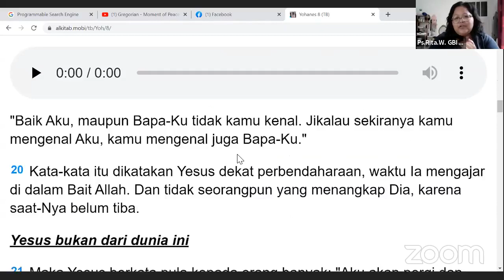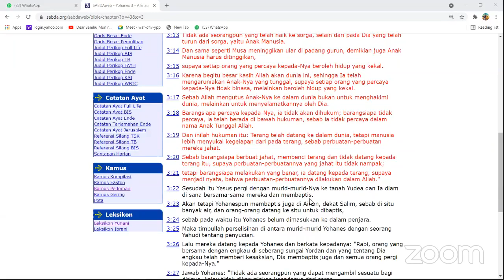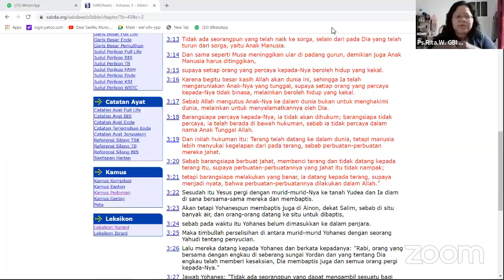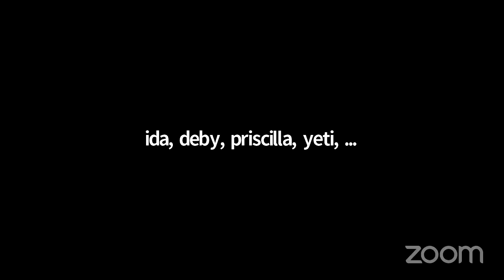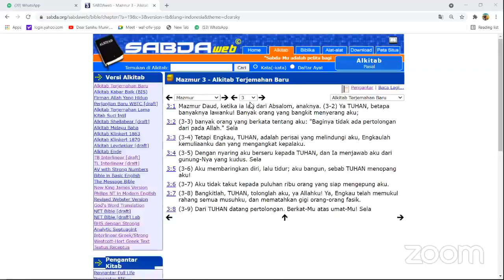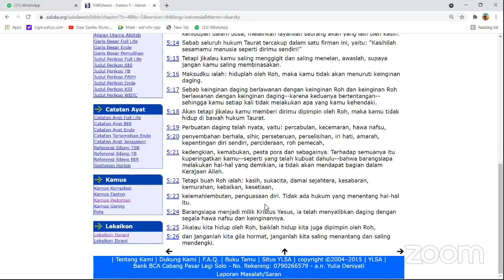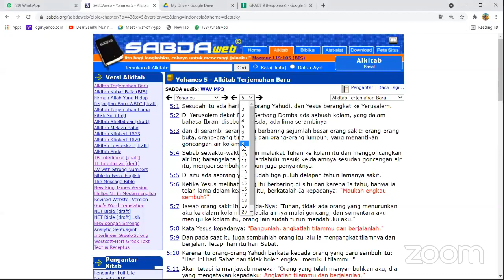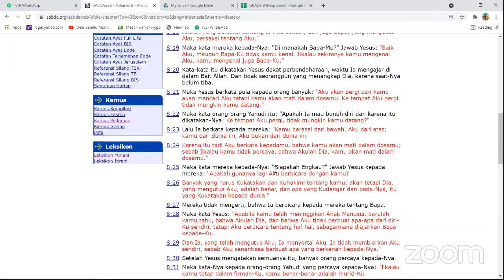Ps.Rita Wenge;Hidup Merdeka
@WAFM - We Are For Murtadin
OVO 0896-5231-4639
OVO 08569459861